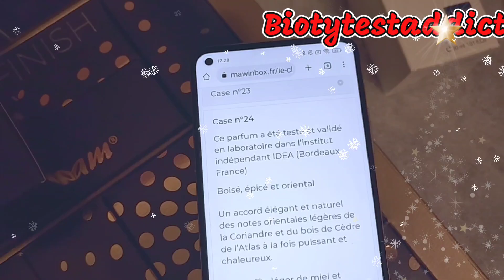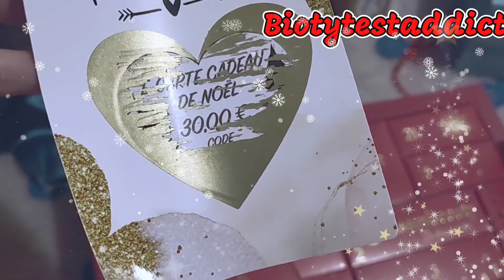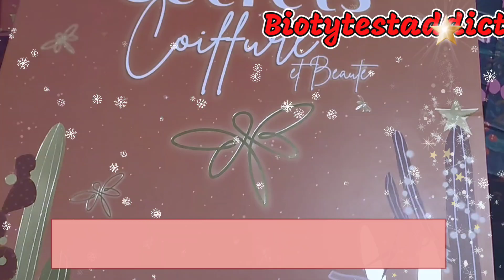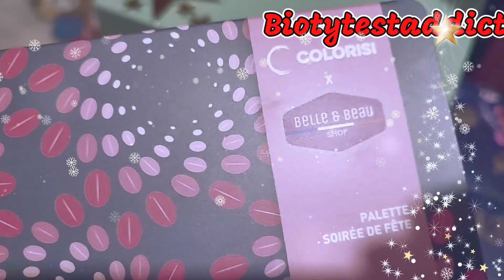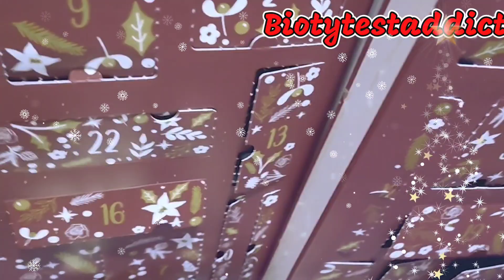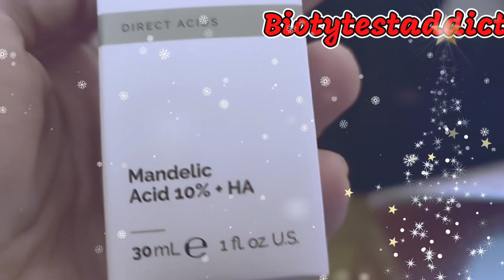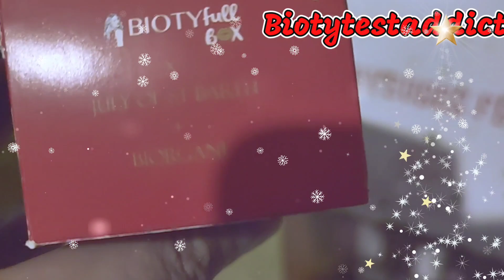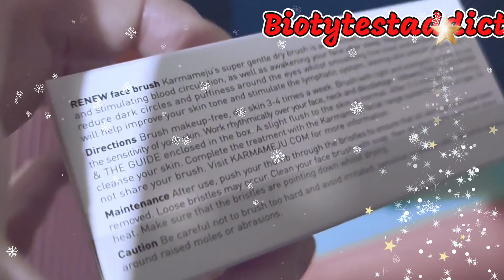VLOGMAS #24 Ouverture case du jour calendrierdelavent2022 + gain concours + surprise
🆅🅻🅾🅶🅼🅰🆂 - JOUR #24

Programme du jour :
- Ouverture de la case 24 de mes calendriers
- surprise

Mes calendriers de l'avent :
 - ACTION x2
Chats
- ASAMBEAUTY x2
- GLOSSYBOX
- MY LITTLE BOX
- GLOWRIA
- GOODIEBOX
- BELLE ET BEAU SHOP x2
- MAWINBOX
- SAVONNERIE DE BORMES
- CACAOBOMB

Restez bien connectés !!!

Bisous bisous les addicts à très vite 😘😍

𝑺𝒕𝒚𝒍𝒆𝒗𝒂𝒏𝒂 (10/15% réduction)
INF10SYLVIE vous pouvez bénéficiez de (hors offres du week-end et remises instantanées) :
 ↳ 15 % de commande si le montant de l'achat dépasse 48€ (USA: $59 USD/Canada: $75 CAN/UK: £43/Australia: $77 AUD)
Lien en bio et ci-dessous

SYLVIE-R3WG

FRIEND1017580

SYLah5w7

SYLZJ1H

eats-sylviec301ue

iJbvab